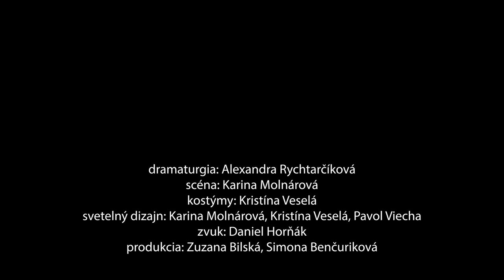Leonid Andrejev: Myseľ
Inscenácia Myseľ podľa rovnomennej poviedky Leonida Andrejeva vznikla na pôde VŠMU v sezóne 2017/2018 v réžii Pavla Viechu. Inscenácia bola v roku 2019 uvedená počas festivalu Dotyky a Spojenia v sekcii Junior.

Celý svet je jeden veľký blázinec. Neplatí v ňom zákon príťažlivosti, nemá vrch ani spodok a všetko sa podriaďuje len vrtochu a náhode. Nie je možné nič. Je možné všetko.

Prinášame Vám záznam inscenácie Myseľ, po ktorého zhliadnutí Váš život už nebude ako predtým… Už nikdy nebudete sami! Nebojte sa počúvnuť svoj vnútorný hlas!

Inscenačný tím
Réžia: Pavol Viecha
Dramaturgia: Alexandra Rychtarčíková
Scéna: Karina Molnárová
Kostýmy: Kristína Veselá
Svetelný dizajn: Karina Molnárová, Kristína Veselá, Pavol Viecha
Produkcia: Zuzana Bilská, Simona Benčuriková

Účinkujú:
Karin Adzimová, Viktória Valúchová, Matej Babej, Michal Kinik, Marek Lupták, Alexander Vais

Premiéra: 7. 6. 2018 o 19. hodine
Miesto: Divadlo Lab, Svoradova 4